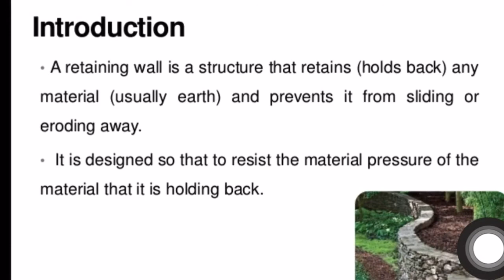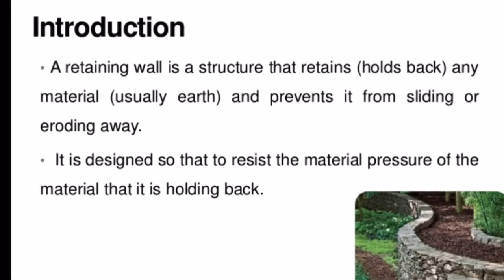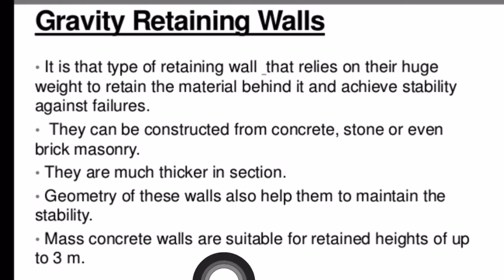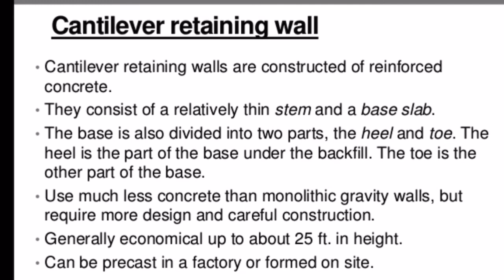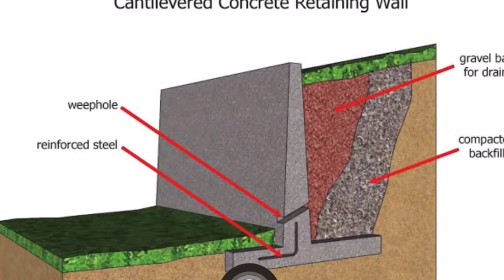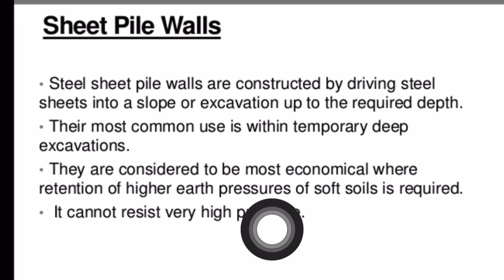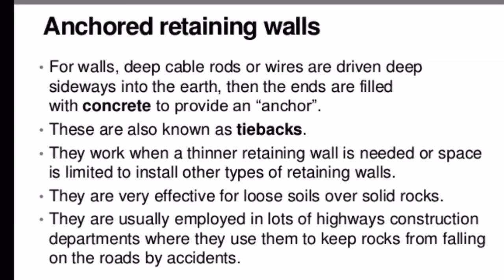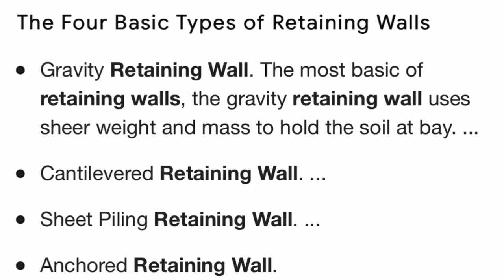What is Retaining Wall in Hindi | Gravity,Cantilevered, Sheet Piling,Anchored Retaining Wall